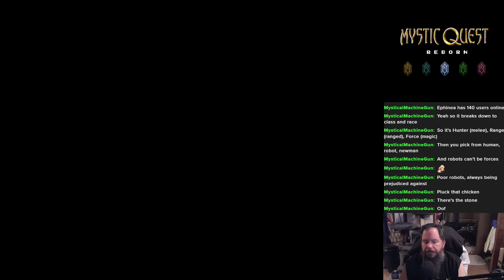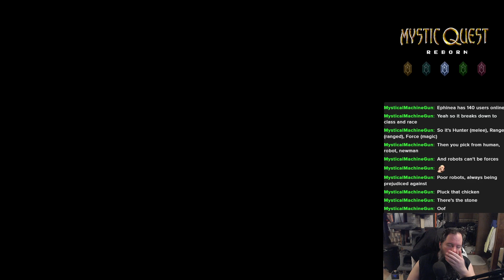Mystic Quest Reborn 26